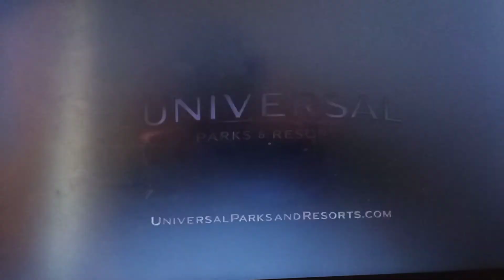Digitally Laptop Endings: The Secret Life of Pets (2016)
This was a Intel Inside computer
This has No 2009 MPAA Rated PG Bumper